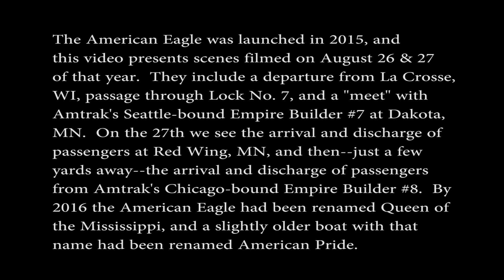American Eagle 2015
The American Eagle, a new luxury riverboat in 2015, is seen at locations between La Crosse, WI and Red Wing, MN on her maiden voyage to St. Paul.  She now cruises as the Queen of the Mississippi.